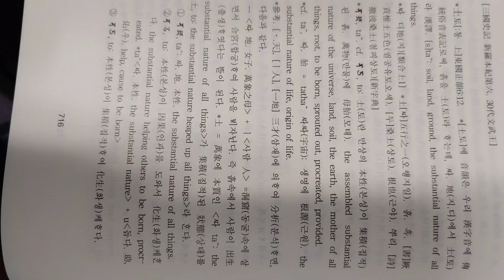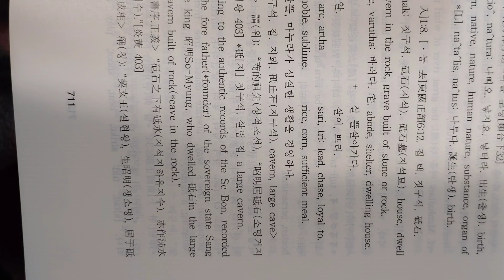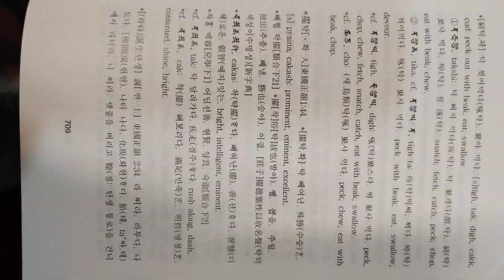2020년 12월 14일